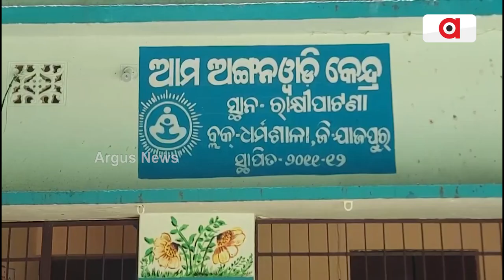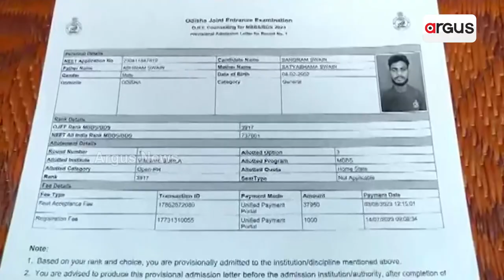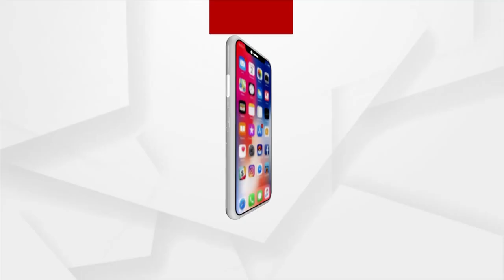Dibyang Cracks NEET Exam In Jajpur; Sets Example